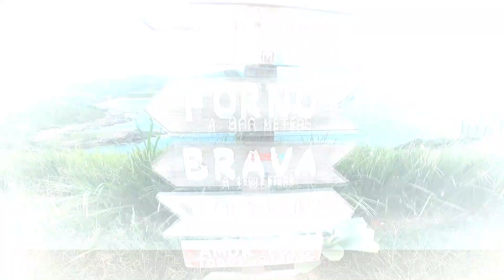Arraial do cabo🏖️🏝️⛵🌊 | Rio de Janeiro | ¿Qué hacer en Búzios?| Episodio 2 | Brasil 🇧🇷 Destino360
Hola Hola,

Bienvenidos al Episodio 2 en esta oportunidad nos dirigimos hasta Arraial do Cabo, una ciudad costera la cual queda a 1 hora de Búzios y forma parte del departamento de Rio de Janeiro. 🇧🇷☀️🌴🌊

Por su cercanía a Rio de Janeiro y a Búzios, Arraial do Cabo es el punto medio entre ambos y uno de los sitios que no debes dejar de visitar en tu próximo viaje a Brasil… 🇧🇷☀️🌴

🏨 La agencia que seleccionamos fue "Eloytour" con un costo de 60reales. $12 USD. 9.500$ CLP. Mes Enero 2022.

En este episodio Visitamos, las siguientes playas:🌊☀️🌴
Praia do Farol.
Praia Portal do Atalaia.

Servicios de tour.
🛳️ traslado a las playas.
🕺🏻💃🏻Actividades recreativas.
Paseo por la gruta Azul.

Servicios no incluidos:
🍹Caipiriñas y bebidas  de 15 a 20 Reales 2.300$ CL,  3 USD.
🦐🥘Comida (picoteo) 20  Reales p/p. 3.200 CL, 4 USD.